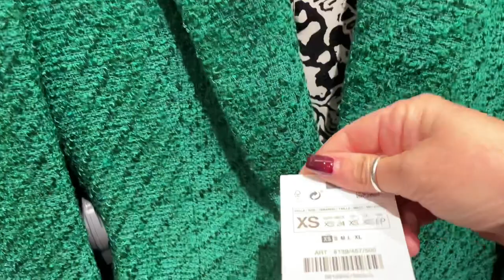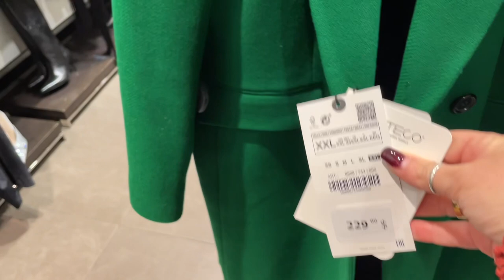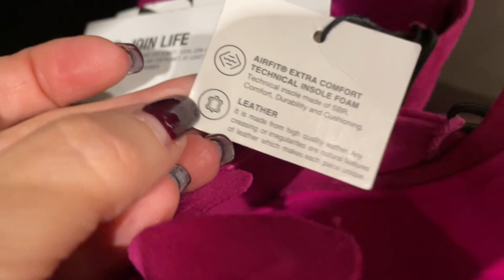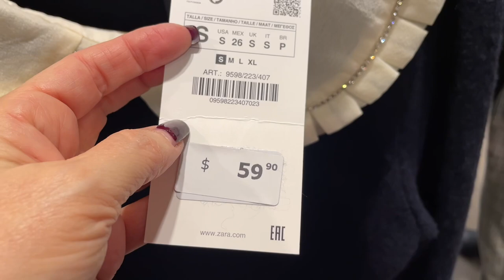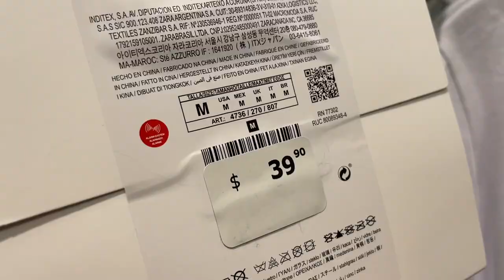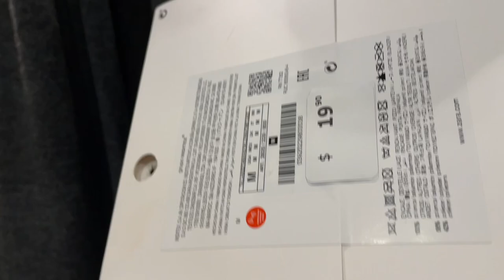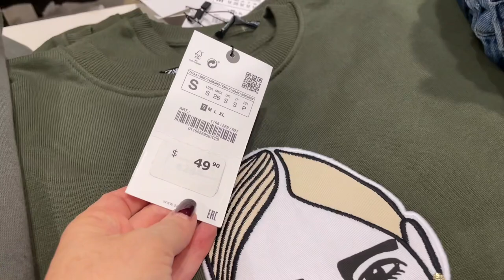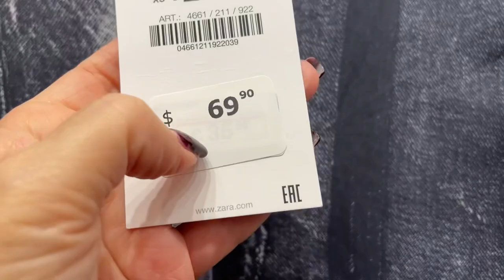ЧТО НОВОГО В МАГАЗИНЕ ZARA! Обзор КОЛЛЕКЦИИ ОСЕНЬ ЗИМА! Самая необычная и интересная одежда и обувь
Дорогие друзья  сегодня шопинг влог из магазина ZARA, новая коллекция осень-зима, очень необычная и оригинальная одежда, обувь и украшения.